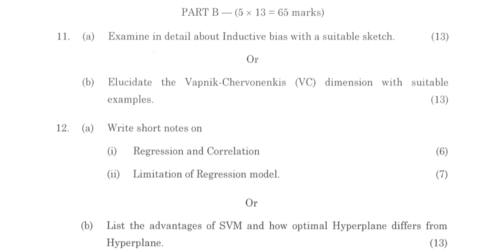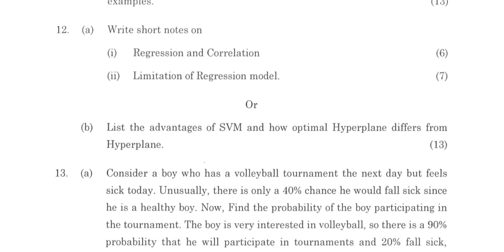AL3451 Machine Learning Nov/Dec 2023